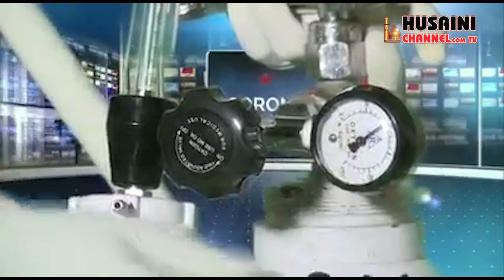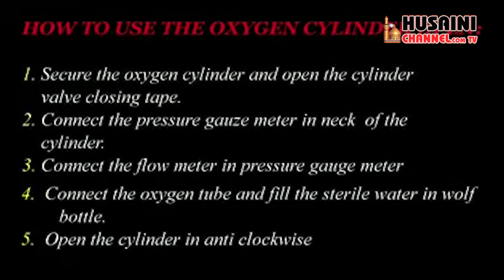घर पर रहकर कोरोना का इलाज कैसे करें - डॉ. दायम रज़ा एरा मेडिकल कालेज | Home Isolation Treatment Era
घर पर रहकर कोरोना का इलाज कैसे करें - डॉ. दायम रज़ा  एरा मेडिकल कालेज | Home Isolation Treatment by Dr. Dayam Raza Khan Era Medical University Lucknow